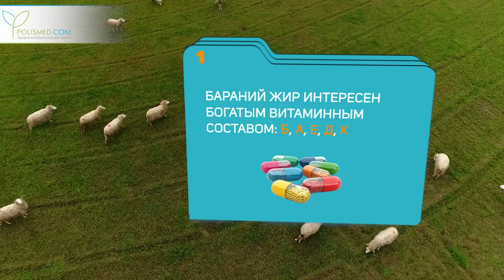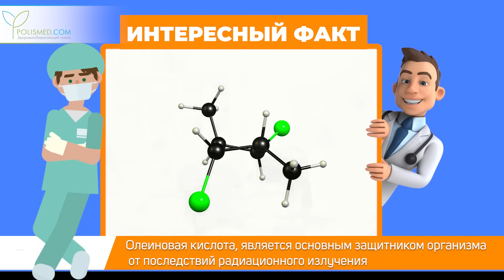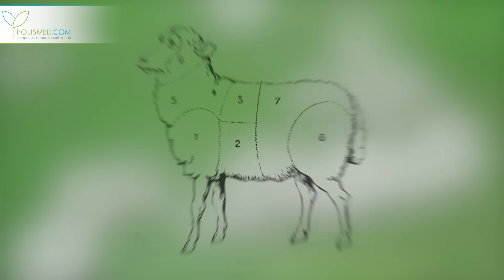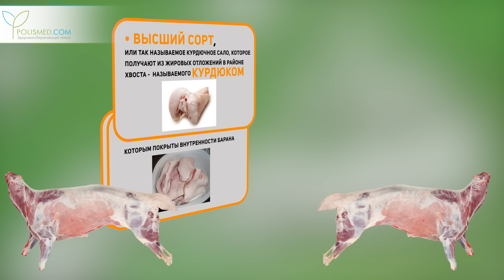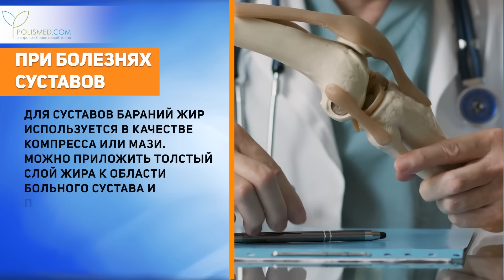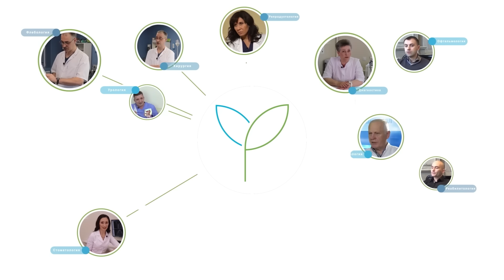Курдюк или бараний жир - польза и чем отличается от свиного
Оглавление:
0:00 Бараний жир или овечий жир или Курдюк
1:22 Чем отличается курдючный жир от свиного и что лучше?
3:35 Полезные свойства бараньего жира
5:11 Противопоказания
5:51 Сорта бараньего жира
6:52 Рецепты из бараньего жира
Бараний жир еще называют овечьим или курдюком. Он обладает очень богатым спектром целебных свойств, о которых не так широко известно. Мы решили исправить это недоразумение и рассказать вам о них, а также обязательно сравним бараний жир с привычным нам свиным.

По сути, курдючный жир – это, своего рода, аналог более привычного нам всем свиного жира. И если изучить народные рецепты, как кулинарные, так и целебные на основе свиного и бараньего жиров, то они применяются в аналогичных ситуациях. К примеру, такие народы как мусульманские, исторически не употребляют продукты из свинины, и для них одним из важных источников животного жира является именно курдюк.

Но, забежим вперед и скажем, что существенные отличия все же есть, и они не в пользу свиного жира. А вот почему – смотрите дальше.
Топленый жир курдюка это жир бараний, источником которого является курдючное сало.
Баранина как мясо при этом не используется, а только курдюк, который даёт высший сорт жира.